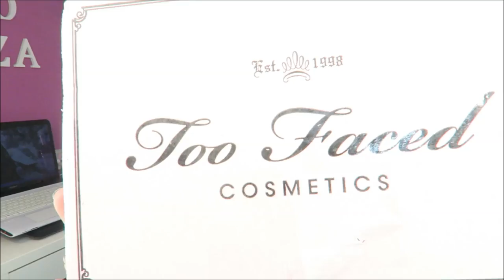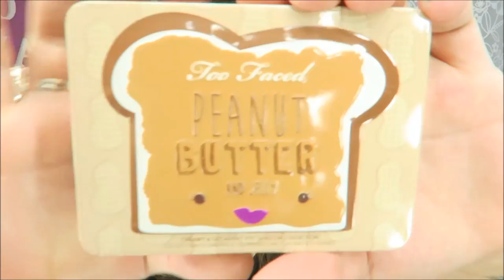PEANUT BUTTER- TOO FACED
PEANUT BUTTER-TOOFACED